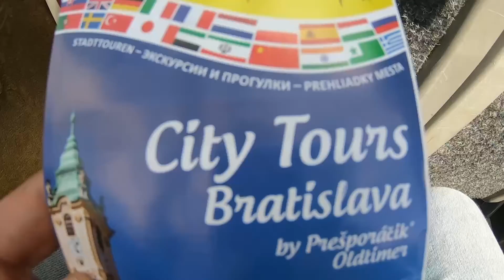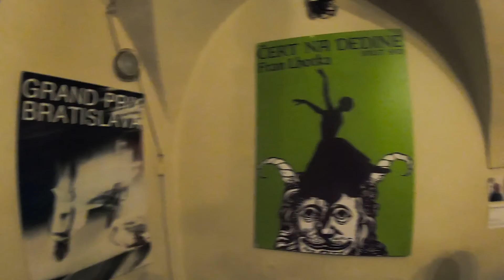Eurotrip to BG 2022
Riga-Warsaw-Bratislava-Belgrad-Aheloy by car. 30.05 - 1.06